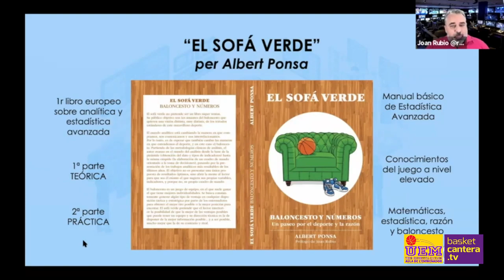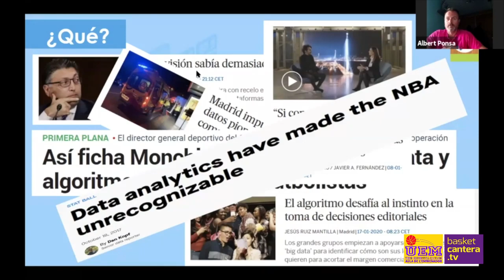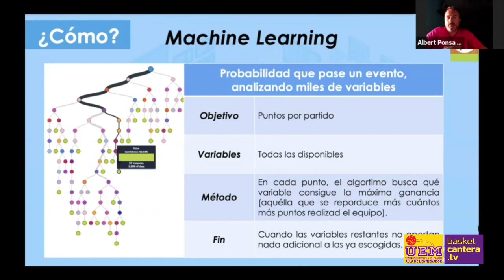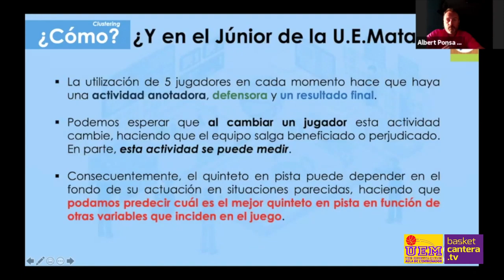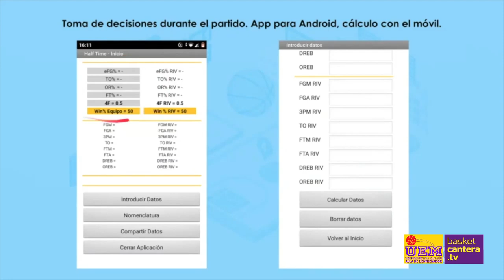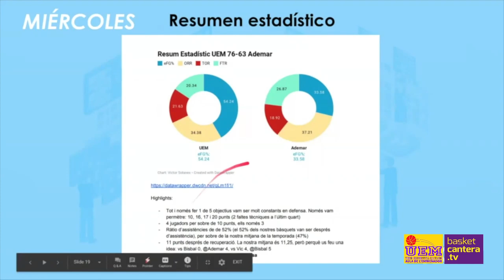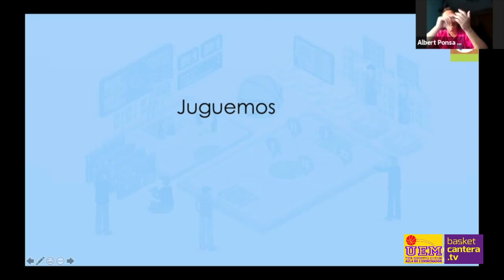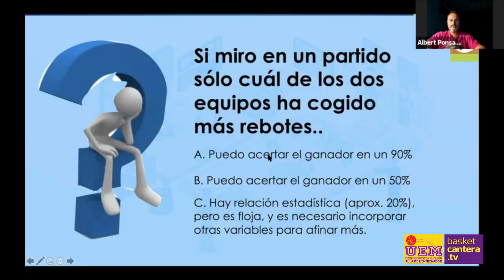Formación: "ANALÍTICA EN EQUIPOS DE FORMACIÓN". Por A.PONSA, V.SOLANES y J.RUBIO. Organiza UEMataró.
Clínic Online, organizado por el Aula del Entrenador de la UE Mataró (Abril, 2020). BasketCantera.TV - Plataforma especializada en el Baloncesto de Formación.